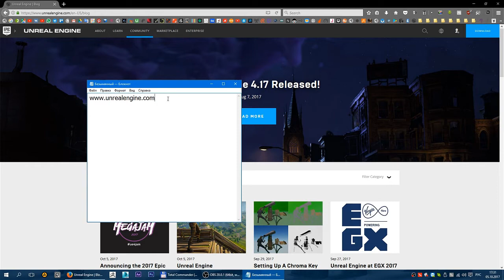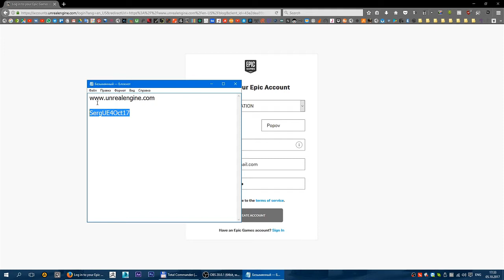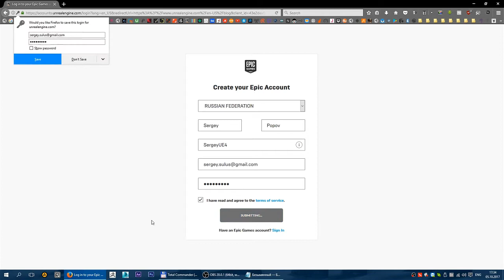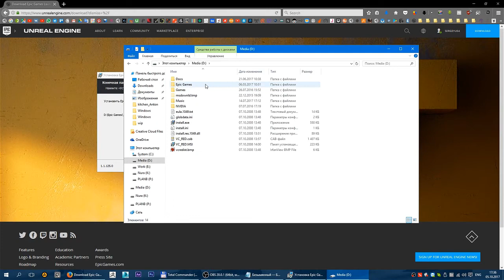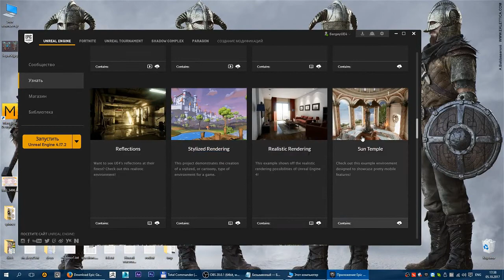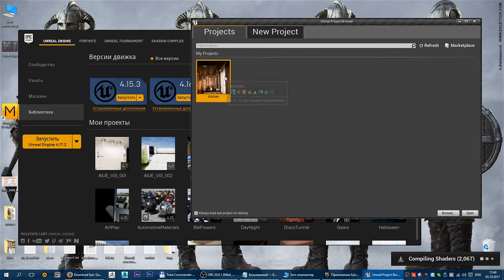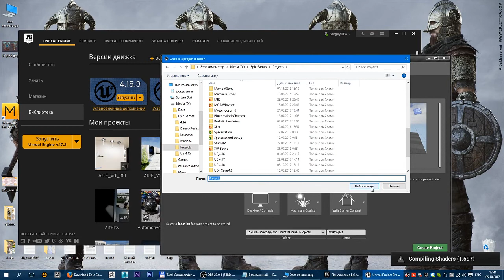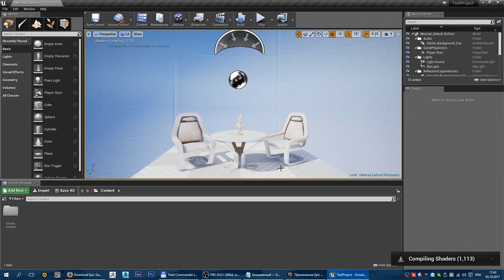Unreal Engine 4 - Регистрация, установка и первый запуск UE4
Данное видео специально для моих студентов.
twitter: @popov_sn | insta: sergeycg
skype: sergey.cg